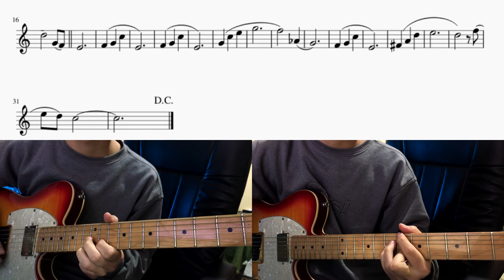Real Book 002: A Child is Born - Thad Jones